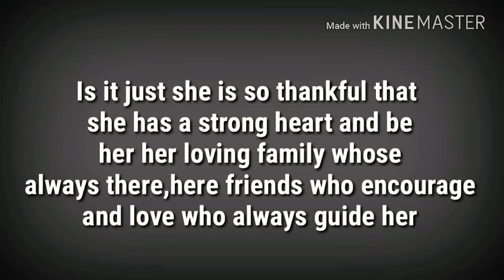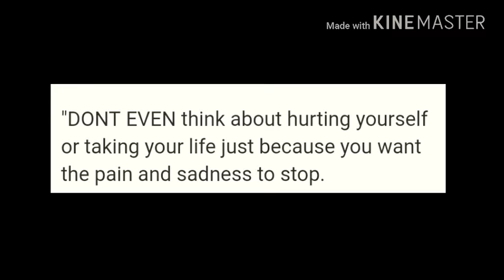NADINE ALMOST KILLED HERSELF JUST LIKE HER BROTHER ISAIAH ALSO BATTLING FOR DEPRESSION TILL NOW!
Nadine on battling depression and MUNTIK NANG nagpakamatay!